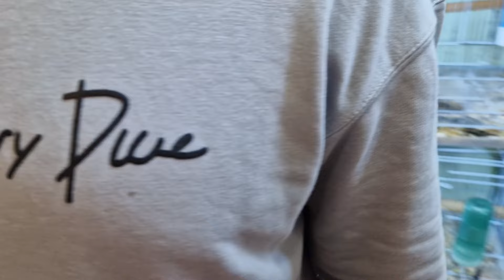توليعة مسائية مع حمزة🔥عشاق الببغاوات وطيور الزينة الفيشر الروز الكويكر المولينا الذرة فرجة ممتعة